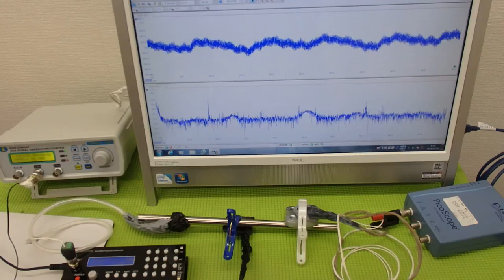音圧測定装置：超音波テスターを利用した実験動画 ultrasonic-labo